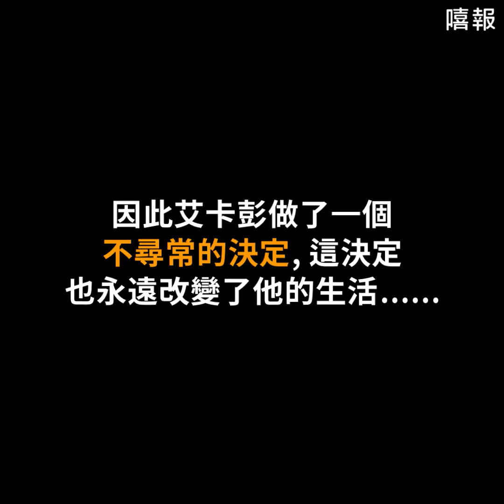他迫使男孩們舔洞穴壁，這樣他們就可以....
沒有多少人知道這位神奇的男人，在2018年6月末到7月初的泰國清萊府睡美人洞救援行動中做了什麼!